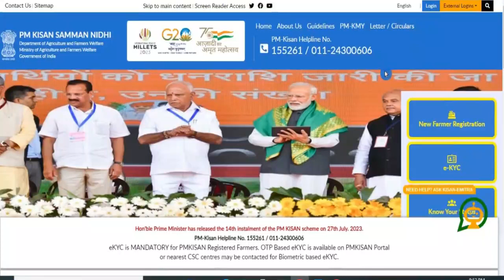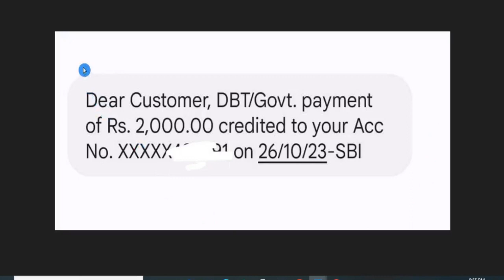namo shetkari sanman yojana 1st installment status | namo shetkari sanman yojana pahila hapta